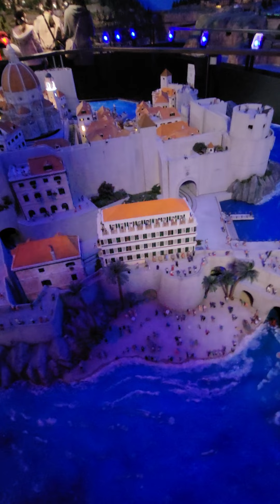Small Worlds miniature creations in Koto City, Tokyo. Hong Kong/China.